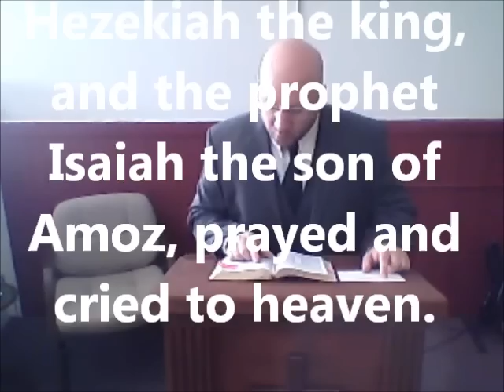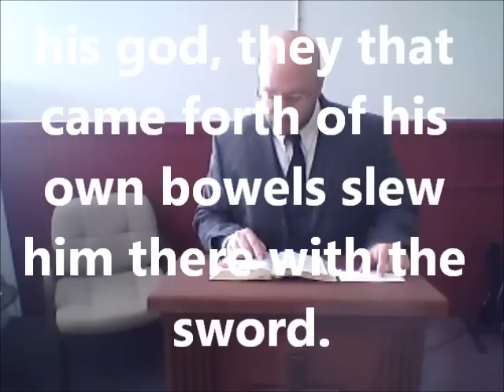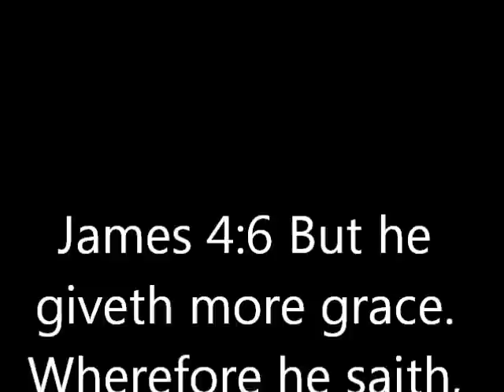St. Peter’s Basilica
Short Sermonette Humble  Pie